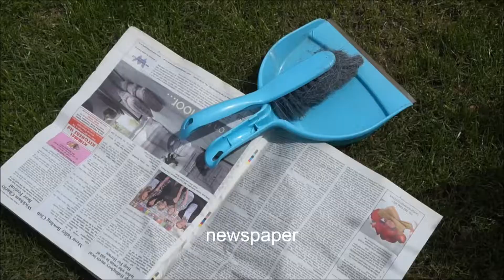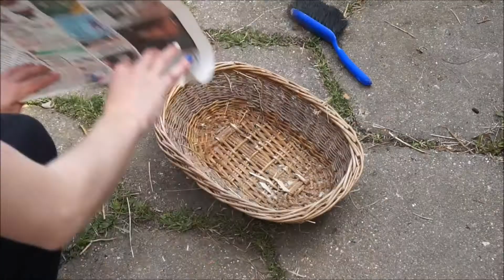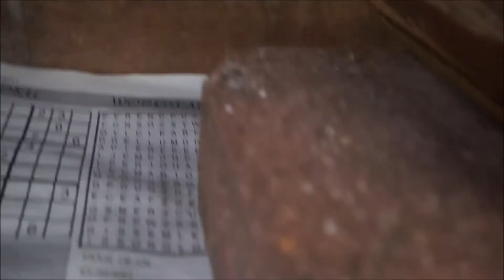GUINEA PIG HUTCH CLEANING ROUTINE | Imy'sAnimals